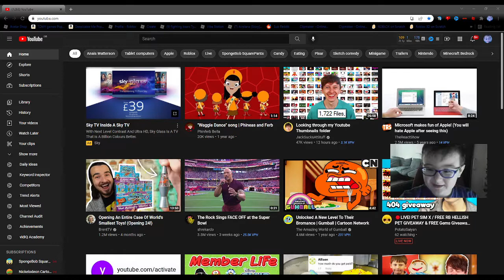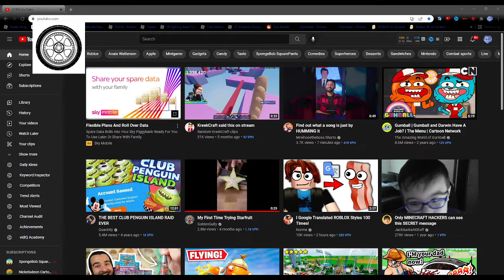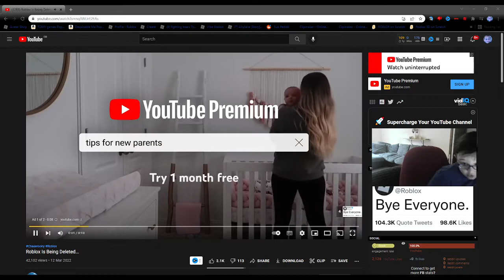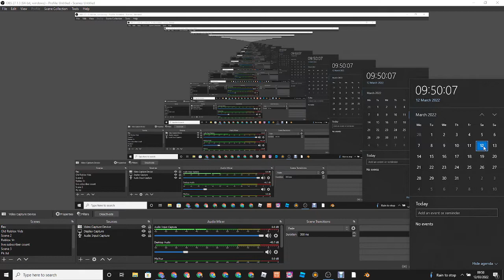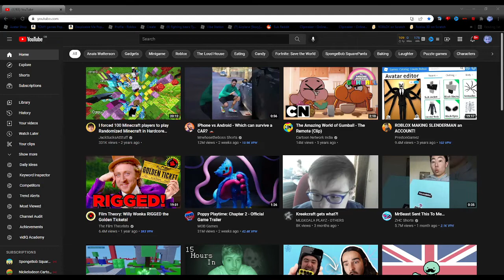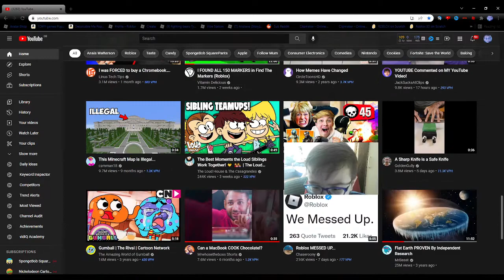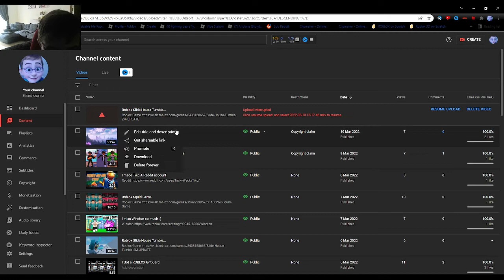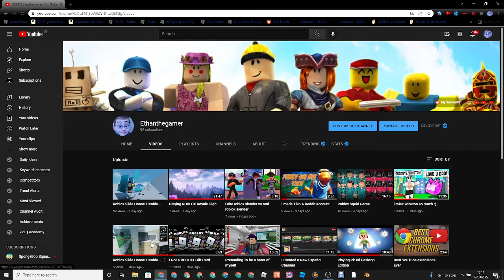Putting My webcam into YouTube Thumbnails